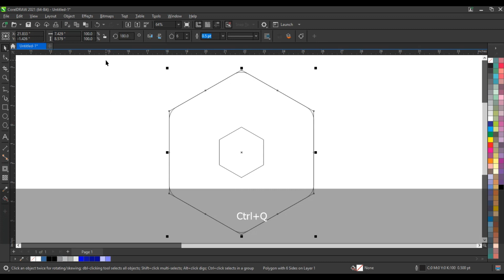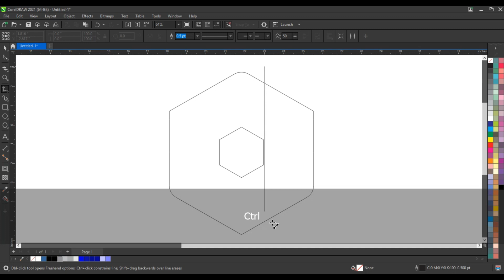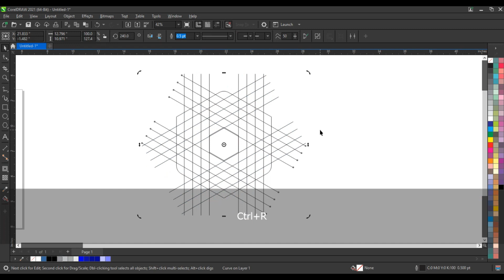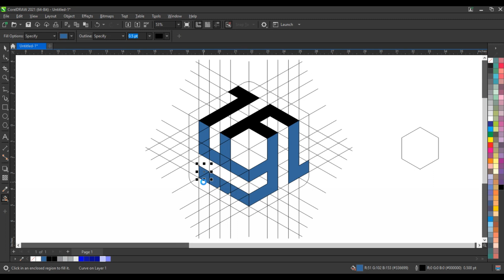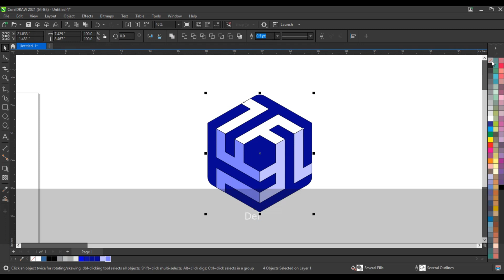Learn Coreldraw Simple Techniques with Ahsan Sabri -Geometric Logo